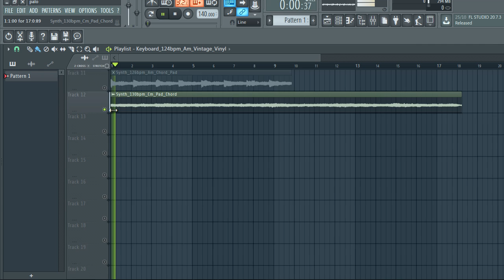Free Loop Kit + Free Sample Pack /melodic loop kit + free loop pack | EP8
Free Loop Kit + Free Sample Pack /melodic loops + free loop pack | EP8

The equipment I use to produce:

My Interface
My Headphones
My computer